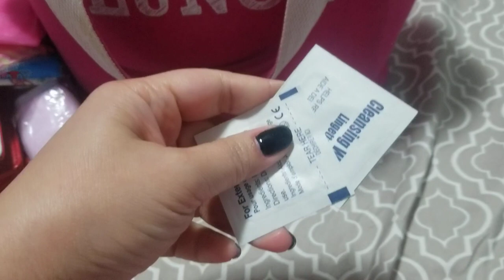What's inside my work/lunch bag 😊